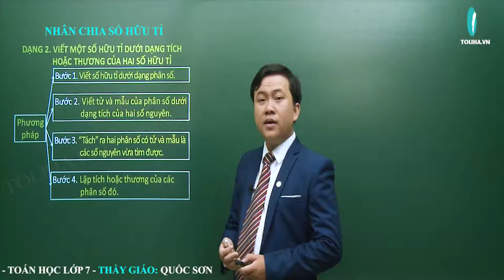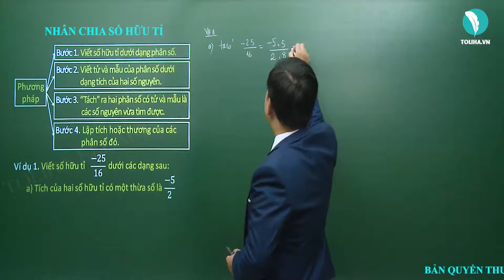Nhân, chia số hữu tỉ - Số hữu tỉ - Số thực - Toán 7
Bài 1. Thực hiện phép tính:
a) 5/6.(-1/15)